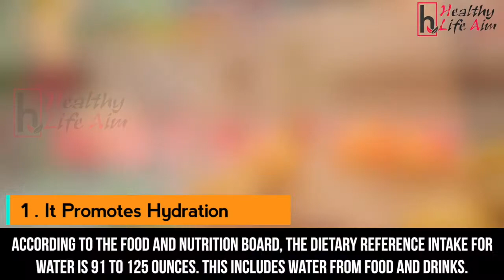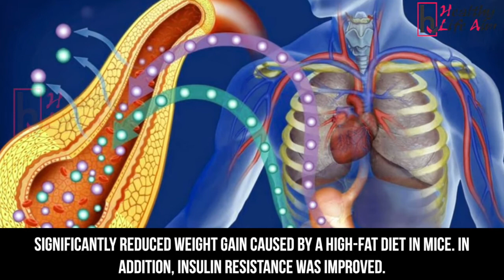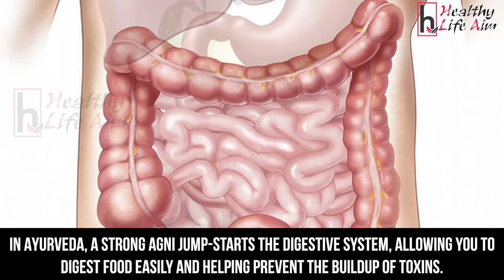Lemon Water Benefits | Health Benefits of Drinking Lemon Water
Lemons and other citrus fruits are well known for their colourful pitted skins and tart, refreshing taste. Lemons contain citric acid and are well known for their high vitamin C content. The peel of a lemon consists of two layers: the outer zest and a white inner layer. The zest contains essential oils - the most common of which is called limonene.
Nutritional benefits

Lemons have been used for centuries and have been highly regarded in the past for treating scurvy, a rare condition that can develop through lack of vitamin C (ascorbic acid). Vitamin C is often claimed to support the immune system, however, studies have been inconclusive. One study found that although vitamin C did not prevent otherwise healthy people from catching the common cold, it may shorten the duration of symptoms, and halved the common cold risk in people exposed to short periods of extreme physical stress (e.g. marathon runners). Lemons also contain some vitamin B6 and other antioxidants called flavanoids. They are low in calories but high in flavour.
Headlines have linked drinking lemon water to many other health claims, including weight loss, improved digestion, ‘alkalising’ effects on the body, improved skin and detoxification. The research, especially human studies, to back up many of these health claims is minimal.
Some evidence has linked vitamin C (or ascorbic acid) and flavonoids to improvements in skin. Vitamin C is known to help the body produce collagen, which contributes to the integrity of skin.
Lemon water may also help the appearance of skin because it is caffeine-free. Too much caffeine acts as diuretic, causing some people to experience dry skin. If you are someone who regularly drinks a lot of tea or coffee, swapping to caffeine free alternatives might help the appearance of skin, and positively affect your energy levels and quality of sleep.
If you are someone who finds it difficult to drink water, or doesn’t really like the taste, then adding lemon to hot or cold water can make it more palatable. Drinking adequate water will benefit your health. It’s possible to mistake thirst for hunger, so if you have been advised to lose weight, try having a glass of lemon water first when you feel hungry to see if you're really just thirsty. If you usually opt for fizzy or sugary drinks, lemon water would be a lower-calorie and lower-sugar alternative.
If you suspect you are dehydrated, you could try a glass of lemon water as it acts in the same way as water. Dehydration is common and can present with headaches, dizziness and tiredness – it’s important to make sure that you consume enough fluid while exercising or in hot weather. The NHS advises drinking 6-8 glasses of fluid, ideally water, a day.
Indigestion, characterised by symptoms of heartburn and bloating, can be uncomfortable. Some people find drinking a glass of lemon water, particularly first thing in the morning, aids digestion. This is mainly subjective and reports are anecdotal.